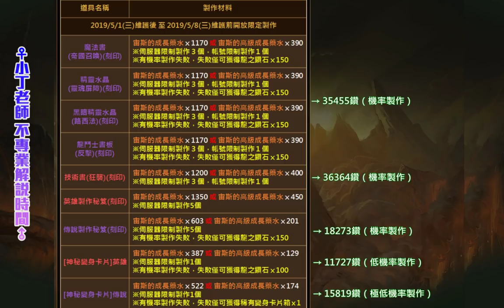◤天堂M｜活動◢ 挑戰金變！『宙斯的成長箱』 (底下影片說明注意！)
0501台版天堂M活動【宙斯的成長箱】

影片內容修正：
騎士英雄技能(狂襲)非機率製作，他是必定成功。
抱歉筆誤！

補充說明：
這次的新紫技能，可以透過血盟商店換取，若拚超過3次以上失敗很有可能比用名譽幣換取還貴，請大家好好思考。

PS：黑妖200萬名譽幣建議先做路西法！！！